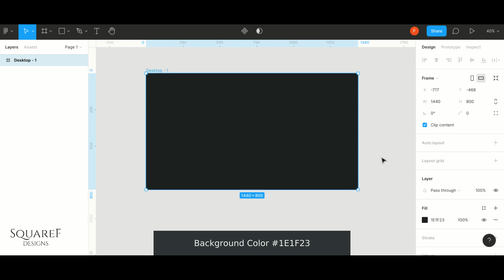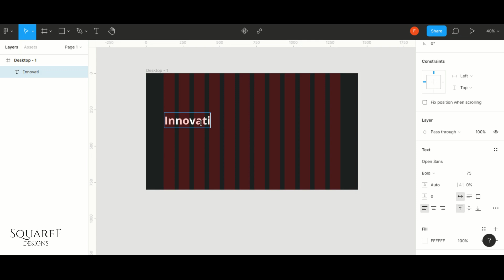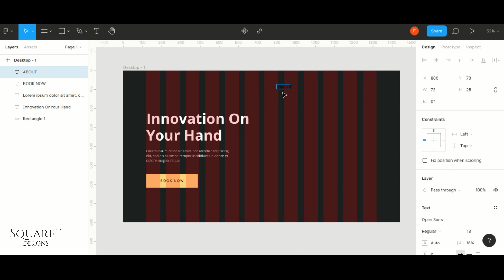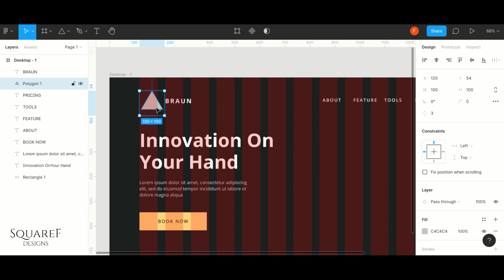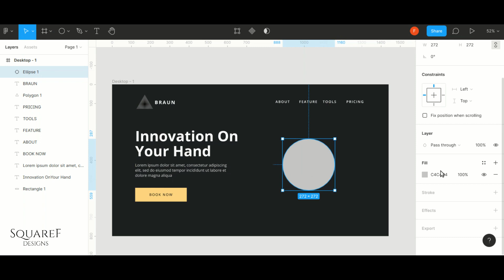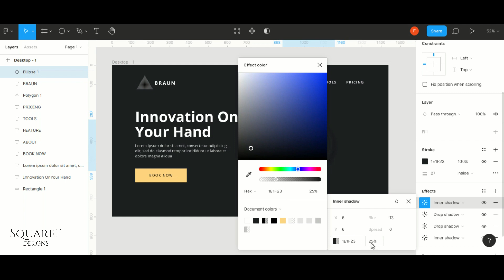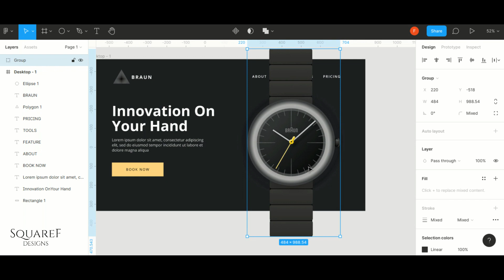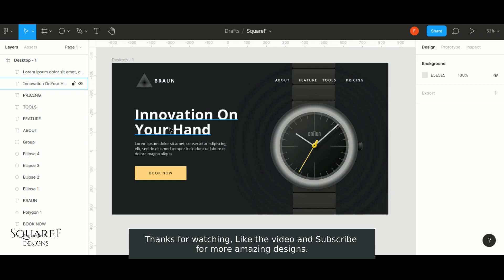Simple Web design with ripple effect | Figma Tutorial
In this video we'll learn how to make a web desing page with water wave ripple effect

If you are a graphic,web designer or someone who just want to make awesome image for their brand. This tutorial will be helpfull for you.

Figma is free to use.

Background Color
Button color

Wave Ripple effect

Circle with Stroke 27
Inner Shadow - 6X,6Y,Blur 13,1E1F23 100%
Inner Shadow - -6X,-6Y,Blur 13,#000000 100%
Drop Shadow - -6X,-6Y,Blur 18,1E1F23 100%
Drop  Shadow - 6X,6Y,Blur 13,#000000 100%